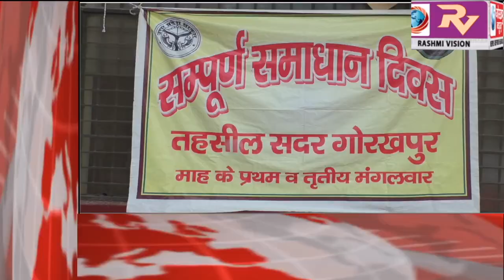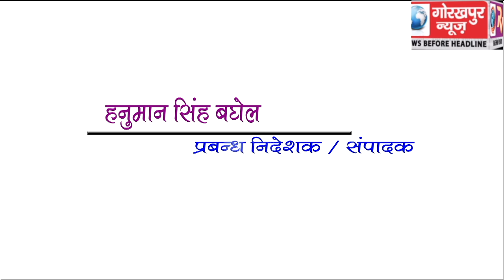GORAKHPUR NEWS Headline -04-06-2019